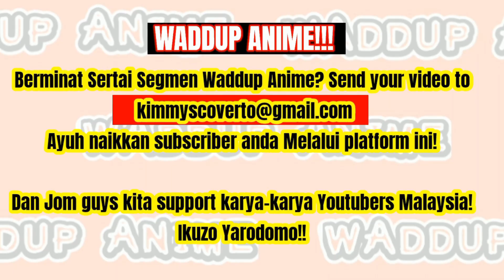Dr Stone: Bagaimana Semuanya Bermula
Assalamualaikum wbt, dalam segment kalini, kami membawakan kepada anda Adam! dengan perkongsian tentang Permulaan Kisah Dr Stone. Tq guys!